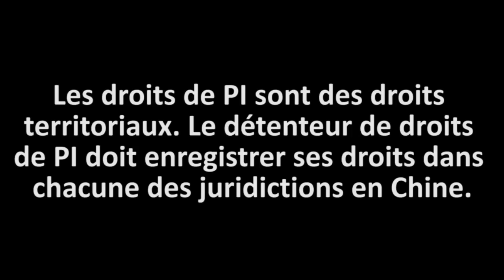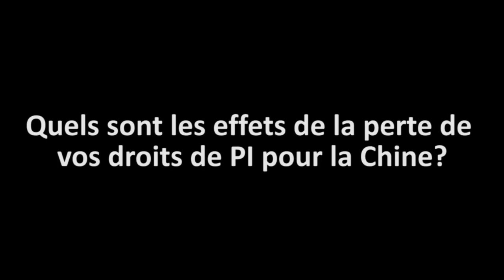La protection de votre propriété intellectuelle en Chine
Le Service des délégués commerciaux soutient gratuitement les entreprises canadiennes qualifiées.